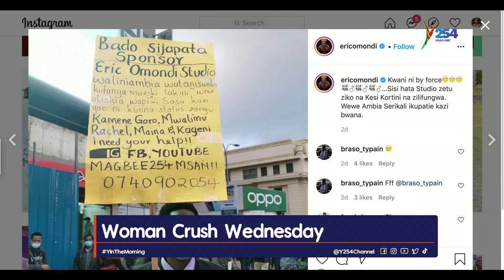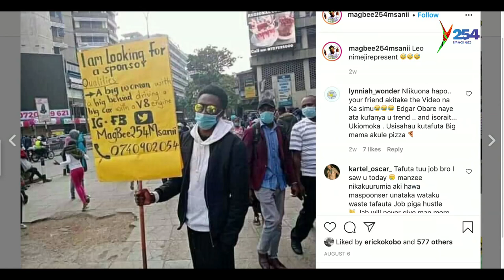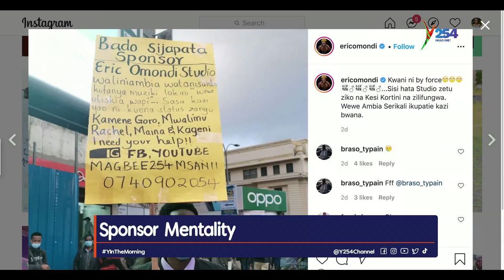MagBee 254 Msanii Opens Up On Why He is looking for A Sponser